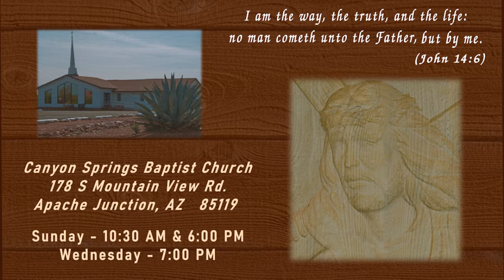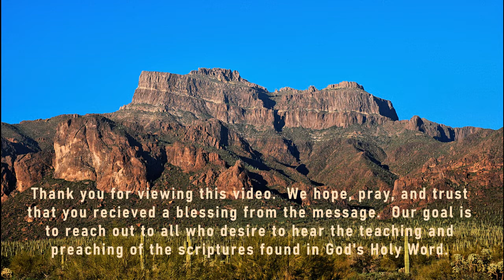CSBC 6-14-20 PM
CSBC Sunday Night Church at Your House.